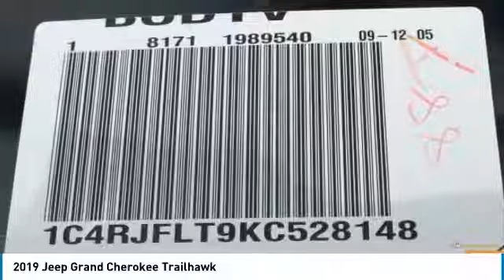2019 Jeep Grand Cherokee Austin KC528148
2019 Jeep Grand Cherokee Trailhawk

Looking for the right sport utility? Today could be your lucky day. this 2019 Jeep Grand Cherokee could be yours.